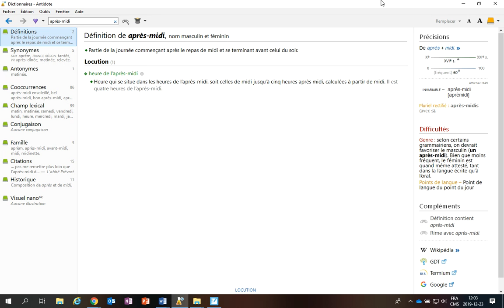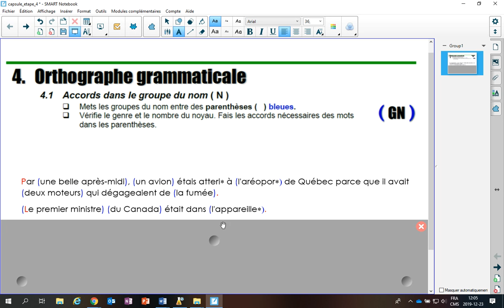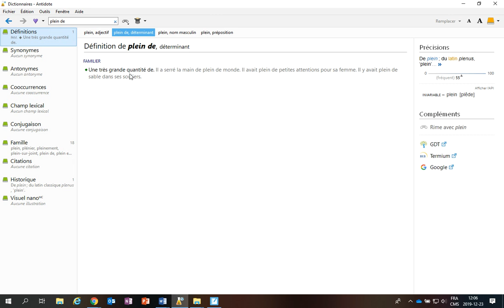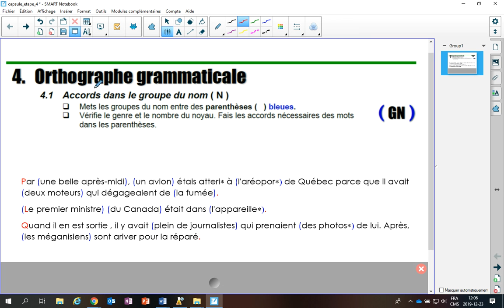Code d'autocorrection - Étape 4 - 1re action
Modélisation de l’étape 4 et de sa 1re action à effectuer soit celle des accords dans le groupe du nom.